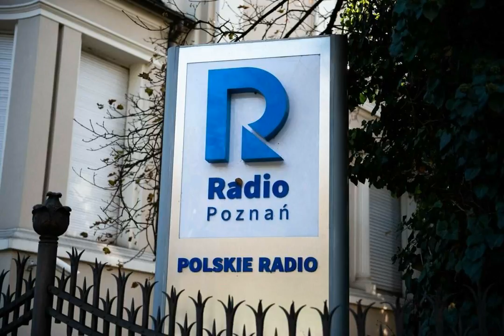Kotonotatnik 5 08 2021